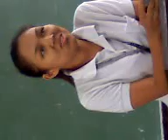CA-S1A1 English Class (♥_ate morphel_♥)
PMMSC is proud of her. ♥